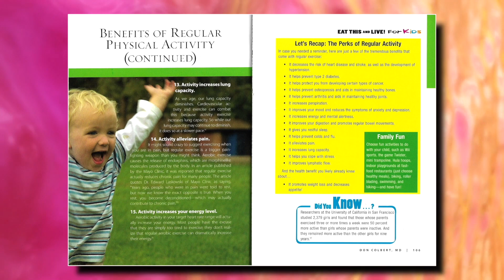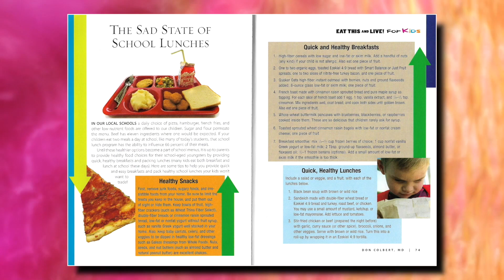Innsbruck Experiment Breaks Entanglement Record for Quantum Computers | ItM 112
What can a new quantum entanglement broken record tell us about the future? Find out here! What do you think?